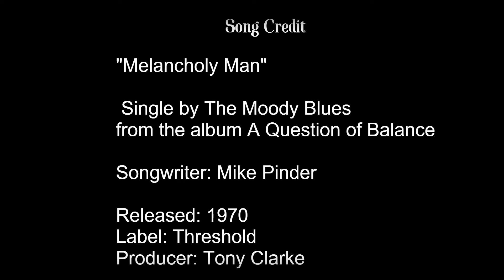AI Series 6 - "Melancholy Man" - An AI Tribute to Mike Pinder of The Moody Blues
This song has been with me since it first came out in 1970, and has been a sort of a personal blues song that I've embraced over all these years. I have to say that the availability of AI to assist with the art to try and match the meaning of the song made this all possible. I hope you enjoy it.

From Wikipedia about this song:

"Pinder's "Melancholy Man" takes a global perspective and lament's society's ability to address it's broadest challenges: "The melancholy part of it is the melancholy for the human race and for the planet is what it's about. What was that line? 'I might not make it there with you' the famous line of Martin Luther King. Martin Luther was very much on my mind."He continues, "The single most incorrect interpretation of "Melancholy Man" has been that maybe it was a song about me being melancholy. I used that as a way of saying that there are different levels of melancholy, and that this was a melancholy for the whole world because of the impending breakdown of the structure in all things that we have seen happen since the song came out. What we're seeing now is just more results of what was being done then and what continues to be done by the industrial giants and governments of the world, and the greedy little cigar-smoking guys like on the album cover."

Artists credits:

Alan Petralba for the cover art work from The Moody Blues album "A Question of Balance". This was his rendition of it. I took the liberty to make some edits, particularly to add the stars at the top.

The original artist for the album cover deservers credit also. He is Phil Travers. For more on this album cover and from the artist himself, see this wiki

Song credit at end of video.

I believe we will all miss Mike Pinder, and I am personally deeply saddened at his recent passing. May he rest in peace!